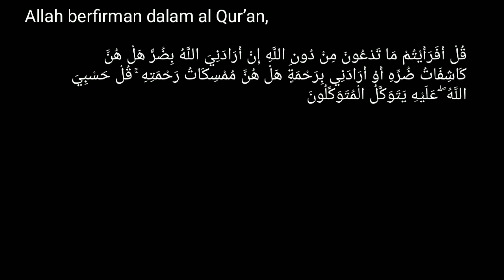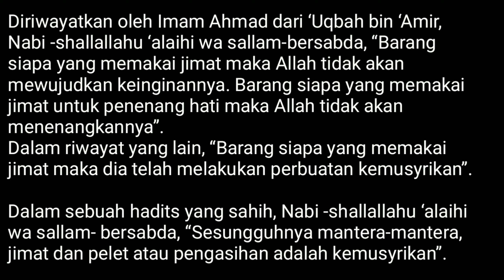Proses pembongkaran dan penghancuran jimat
Dalil larangan Jimat & Rajah

وَلَئِنْ سَأَلْتَهُمْ مَنْ خَلَقَ السَّمَاوَاتِ وَالْأَرْضَ لَيَقُولُنَّ اللَّهُ قُلْ أَفَرَأَيْتُمْ مَا تَدْعُونَ مِنْ دُونِ اللَّهِ إِنْ أَرَادَنِيَ اللَّهُ بِضُرٍّ هَلْ هُنَّ كَاشِفَاتُ ضُرِّهِ أَوْ أَرَادَنِي بِرَحْمَةٍ هَلْ هُنَّ مُمْسِكَاتُ رَحْمَتِهِ قُلْ حَسْبِيَ اللَّهُ عَلَيْهِ يَتَوَكَّلُ الْمُتَوَكِّلُونَ

“Dan sungguh jika kamu bertanya kepada mereka: “Siapakah yang menciptakan langit dan bumi?”, niscaya mereka menjawab: “Allah”. Katakanlah: “Maka terangkanlah kepadaku tentang apa yang kamu seru selain Allah, jika Allah hendak mendatangkan kemudharatan kepadaku, apakah berhala-berhalamu itu dapat menghilangkan kemudharatan itu, atau jika Allah hendak memberi rahmat kepadaku, apakah mereka dapat menahan rahmat-Nya?. Katakanlah: “Cukuplah Allah bagiku”. Kepada-Nya-lah bertawakkal orang-orang yang berserah diri.” (QS. Az Zumar: 38)

Syaikh ‘Abdurrahman bin Hasan Alu Syaikh rahimahullah –penulis Fathul Majid- berkata, “Ayat ini dan semisalnya adalah dalil yang menunjukkan tidak bolehnya menggantungkan hati kepada selain Allah ketika ingin meraih manfaat atau menolak bahaya. Ketergantungan hati kepada selain Allah dalam hal itu termasuk kesyirikan“ (Fathul Majid, 127-128).

Jimat dan rajah termasuk yang dimaksudkan dalam ayat yang mulia ini. Karena orang yang memakai jimat dan memasang rajah di dinding dan tempat lainnya, bermaksud untuk mendatangkan manfaat –seperti dagangannya laris atau agar penyakitnya sembuh- atau ingin menolak mudhorot (bahaya) –seperti menolak ‘ain (mata dengki) atau menolak wabah penyakit-.

Dari ‘Imron bin Hushain radhiyallahu ‘anhu, ia berkata,

أَنَّ النَّبِىَّ -صلى الله عليه وسلم- أَبْصَرَ عَلَى عَضُدِ رَجُلٍ حَلْقَةً أُرَاهُ قَالَ مِنْ صُفْرٍ فَقَالَ « وَيْحَكَ مَا هَذِهِ ». قَالَ مِنَ الْوَاهِنَةِ قَالَ « أَمَا إِنَّهَا لاَ تَزِيدُكَ إِلاَّ وَهْناً انْبِذْهَا عَنْكَ فَإِنَّكَ لَوْ مِتَّ وَهِىَ عَلَيْكَ مَا أَفْلَحْتَ أَبَداً

Nabi shallallahu ‘alaihi wa sallam pernah melihat di lengan seorang pria gelang yang dinampakkan padanya. Pria tersebut berkata bahwa gelang itu terbuat dari kuningan. Lalu beliau berkata, “Untuk apa engkau memakainya?” Pria tadi menjawab, “(Ini dipasang untuk mencegah dari) wahinah (penyakit yang ada di lengan atas). Nabi shallallahu ‘alaihi wa sallam lantas bersabda, “Gelang tadi malah membuatmu semakin lemah. Buanglah! Seandainya engkau mati dalam keadaan masih mengenakan gelang tersebut, engkau tidak akan beruntung selamanya.” (HR. Ahmad 4: 445 dan Ibnu Majah no. 3531).

Al Hakim mengatakan, “Kebanyakan guru kami berpendapat bahwa Hasan Al Bashri mendengar hadits ini langsung dari ‘Imron (Lihat Fathul Majid, 128). Syaikh ‘Abdul ‘Aziz bin ‘Abdillah bin Baz termasuk  ulama yang menyatakan bahwa sanad hadits ini jayyid, artinya tidak bermasalah (Fatawa Nur ‘ala Darb, 1: 383). Ulama lain mengatakan bahwa Al Hasan Al Bashri tidak mendengar hadits ini langsung dari ‘Imron, sehingga sanad hadits ini inqitho’ (terputus). Inilah pendapat Ibnu Ma’in, Ibnu Abi Hatim dan Ahmad. Oleh karenanya, hadits ini lemah, walaupun maknanya shahih (Lihat Syarh Kitabit Tauhid, 54). Yang mendho’ifkan hadits ini adalah Syaikh Syu’aib Al Arnauth dalam tahqiq Musnad Imam Ahmad dan Syaikh Al Albani dalam As Silsilah Adh Dho’ifah no. 1029.

Dari ‘Uqbah bin ‘Amir, ia berkata bahwa ia mendengar Rasulullah shallallahu ‘alaihi wa sallam bersabda,

مَنْ تَعَلَّقَ تَمِيمَةً فَلاَ أَتَمَّ اللَّهُ لَهُ وَمَنْ تَعَلَّقَ وَدَعَةً فَلاَ وَدَعَ اللَّهُ لَهُ

“Barangsiapa yang menggantungkan (hati) pada tamimah (jimat), maka Allah tidak akan menyelesaikan urusannya. Barangsiapa yang menggantungkan (hati) pada kerang (untuk mencegah dari ‘ain, yaitu mata hasad atau iri, pen), maka Allah tidak akan memberikan kepadanya jaminan” (HR. Ahmad 4: 154. Syaikh Syu’aib Al Arnauth mengatakan bahwa hadits ini hasan –dilihat dari jalur lain-).

Dalam riwayat lain disebutkan,

مَنْ عَلَّقَ تَمِيمَةً فَقَدْ أَشْرَكَ

“Barangsiapa yang menggantungkan tamimah (jimat), maka ia telah berbuat syirik” (HR. Ahmad 4: 156. Syaikh Syu’aib Al Arnauth mengatakan bahwa sanad hadits ini qowiy atau kuat. Syaikh Al Albani mengatakan bahwa hadits ini shahih sebagaimana dalam As Silsilah Ash Shohihah no. 492).

Klinik BRS (Bekam & Ruqyah Syar'iyyah)

No HP :
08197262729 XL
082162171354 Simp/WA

 Alamat: Jalan Tanjung .PB 066. Pangkalan Brandan .Simpang terowongan.
Desa : Puraka 1.
Kecamatan :Sei Lepan.
SUMUT.

Buka setiap hari dari jam 09:00 S/D 17:00
Kecuali jumat tutup.
 pendaftaran terakhir 16:00 wib